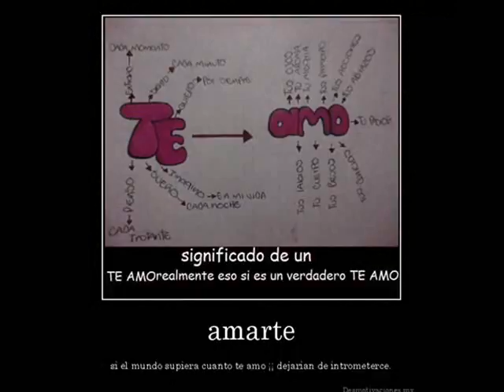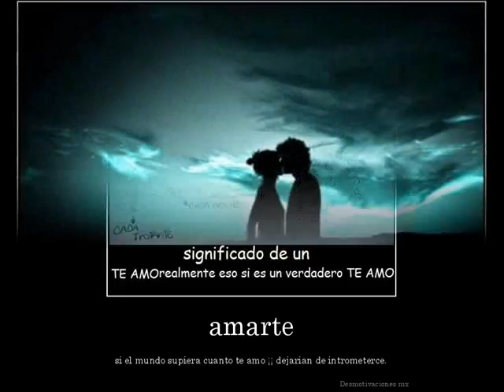Elvis Daays & Nba Days Amo Amarte Prod By Alex gal